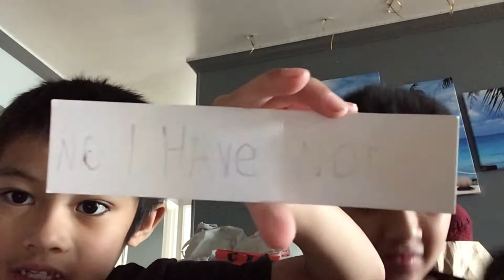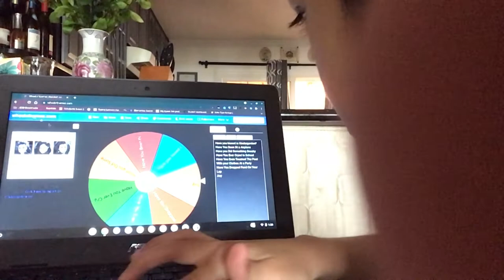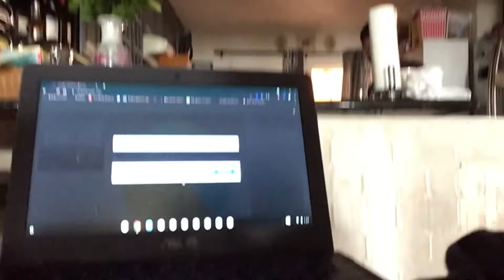Never Have I Ever Challenge (Super Embarrassing)